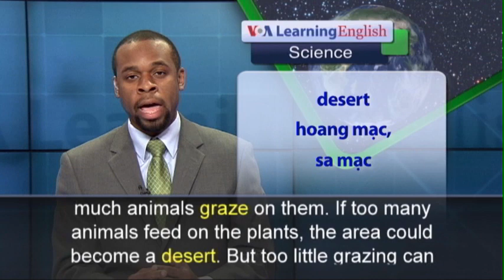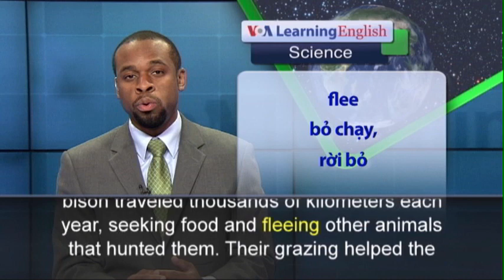Phát âm chuẩn - Anh ngữ đặc biệt: Healthier Grass Means Profits for Cattle Ranchers (VOA)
Grasslands cover one third of the Earth’s surface. They are known by many names, such as savannah, prairie, steppes or plains. The health of grasslands depends on how much animals graze on them. If too many animals feed on the plants, the area could become a desert. But too little grazing can also be bad for grasslands. The Great Plains covers a large area in the middle of the United States. A lot of it is grasslands. The area is known for large cattle ranches. A growing number of environmental groups are joining with local ranchers to improve the health of grasslands and make their businesses more profitable. Steve Hicks directs the Niobrara Wildlife Refuge for the U.S. Fish and Wildlife Service. One of its goals is to protect native plants and animals. Three hundred years ago, 20-million bison lived on prairies in the American Midwest. The bison traveled thousands of kilometers each year, seeking food and fleeing other animals that hunted them. Their grazing helped the grasslands stay healthy. Their waste also helped the plants grow. Today, the country has only about 30,000 wild bison. They mostly live in fenced-in areas on public land. Three hundred fifty bison live on 9,000 hectares at Fort Niobrara. The Fish and Wildlife Service also lets cattle ranchers use about 25,000 hectares of the government’s land. The animals never graze a pasture continuously. And instead of letting a pasture rest for years, they often bring cattle back within a few months. This can also help improve the grass.